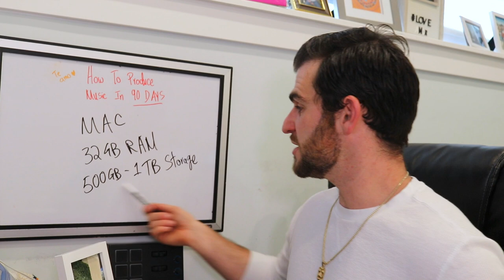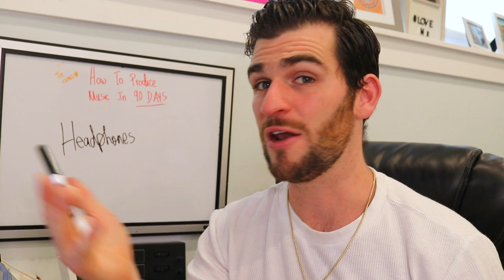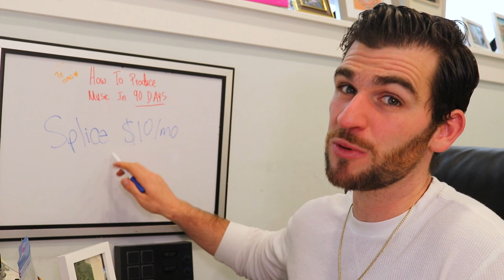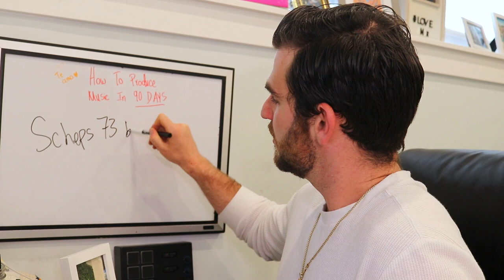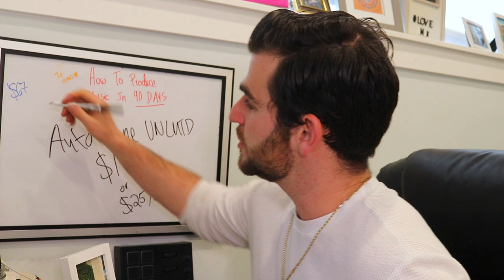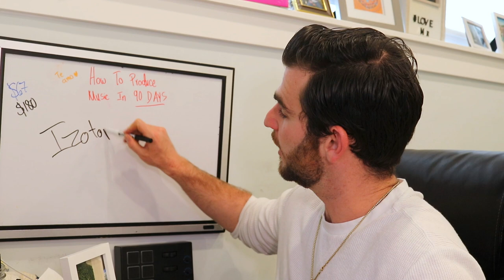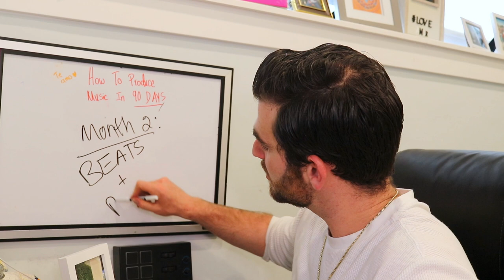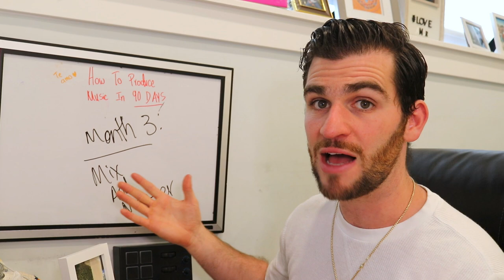How To Learn Music Production In 90 Days (MUSIC PRODUCTION FOR BEGINNERS)